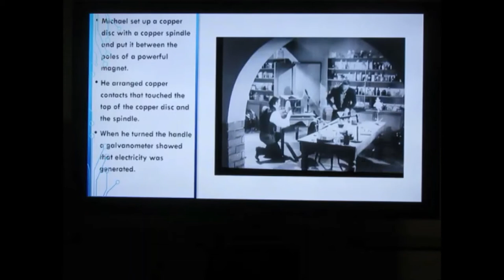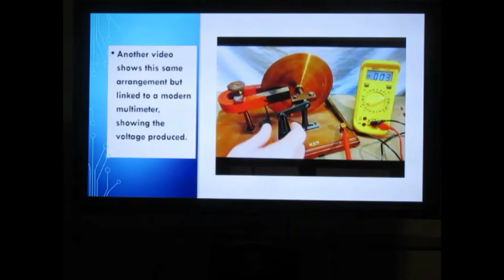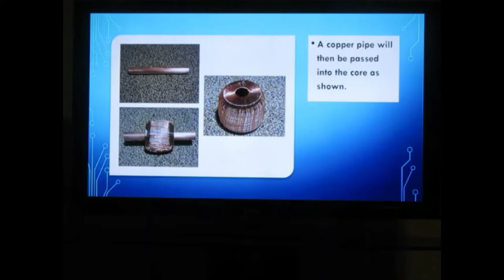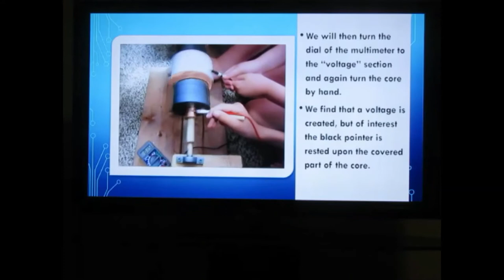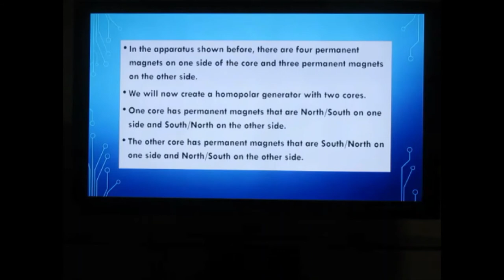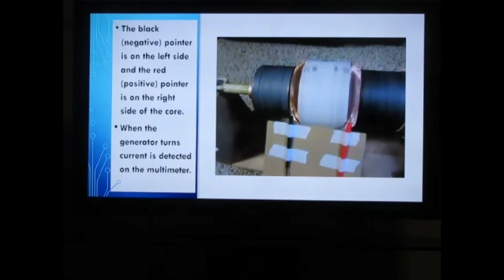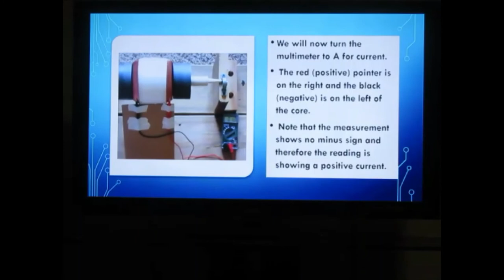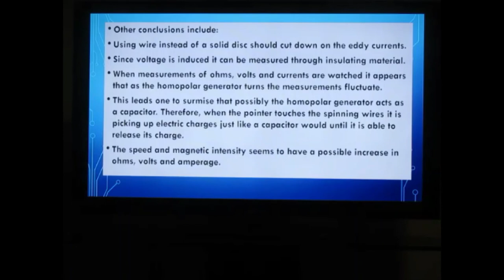Faraday Paradox Conclusions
The Faraday Paradox has intrigued the world for centuries. This video will explore the paradox through the homopolar generator. Segments of videos from the life of Michael Faraday and the largest homopolar generator in Australia are also featured.